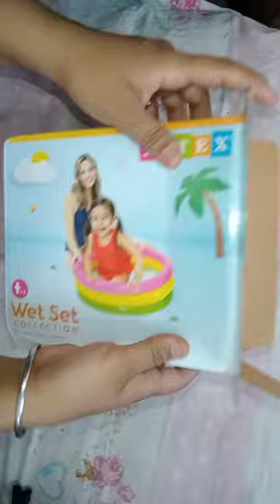meesho sale only 49 rs baby bath tab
Makeup unboxing
Makup unboxing asmr
Makeup unboxing video
Makeup unboxing in hindi
Makeup unboxing shorts

Makeup unboxing india
asmr
Makeup
Makeup tutorials
As me makeup
Beauty
Makeup tutorials for begginers
Betty Boop makeup
Take off my makeup with me
Makeup videos